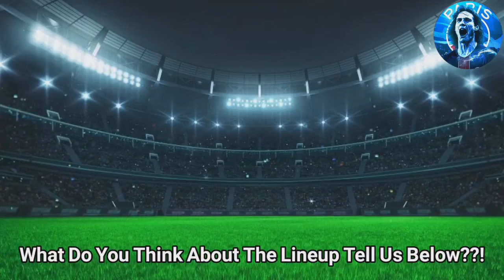Barcelona Potential Lineup Vs Rayo Vallecano In La Liga(MatchDay21)🔥🔥😱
Today's video about How Barcelona Could Lineup Vs Rayo Vallecano In La Liga (MatchDay 21)🔥🔥😱